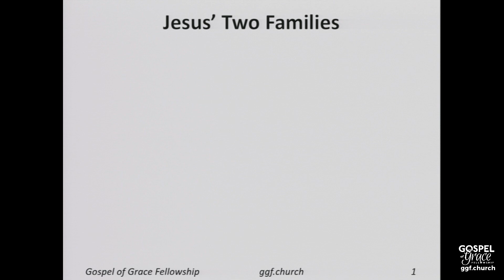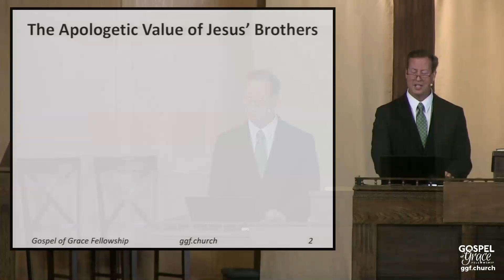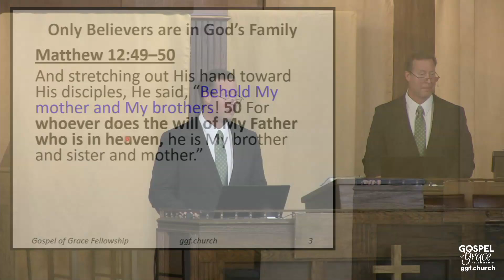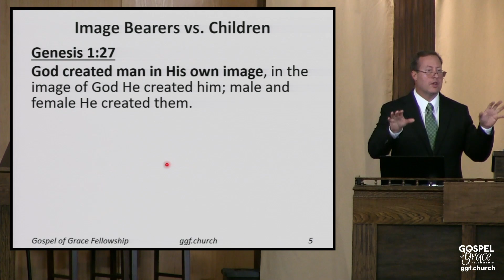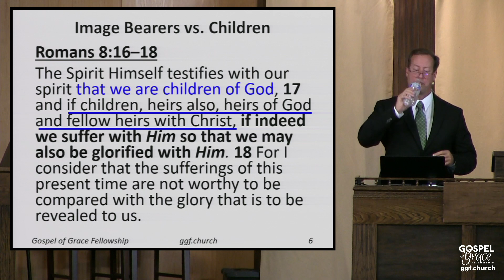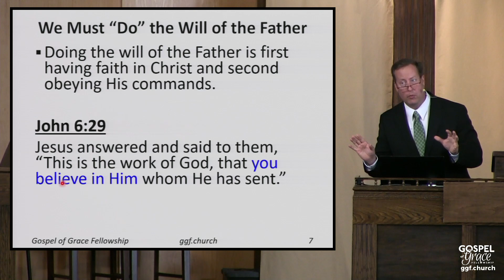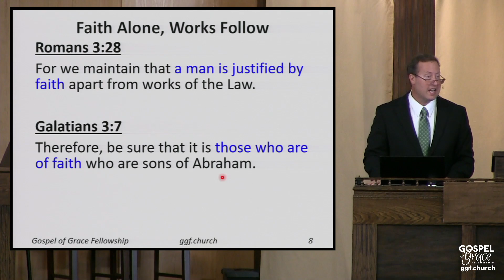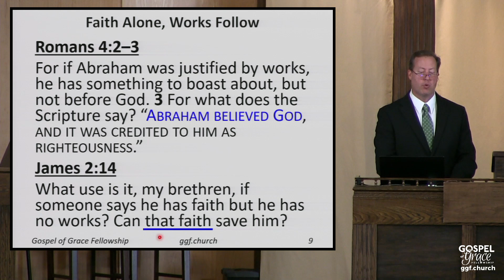The Criteria for Being in the Family of God: Matthew 12:46-50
In this message from Matthew 12:46-50 we learn how a person can become part of God’s eternal family. We learn about how through faith alone in Christ alone, people can become children of God’s family.

We also learn about the relationship between faith and obedience. In the various texts we examine, we learn that obedience follows the life of those who believe since people act on what they truly believe.

Come and hear for yourself why belonging to the eternal family of God is such a great privilege.